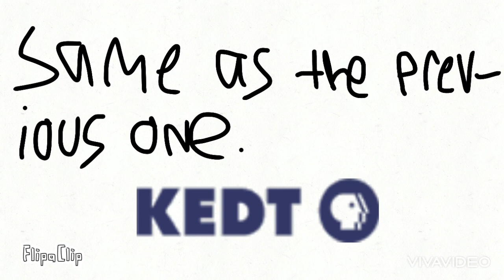The pbs 1998,2002,and 2009 logo is still used!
The old pbs logos are still used? Well it’s real, pbs still use its 2002,1998, and 2009 logos are still here! My hand writing is bad I know. But enjoy the video and music!!!